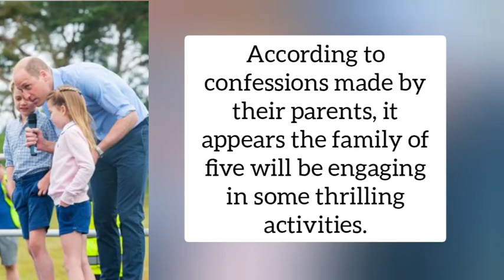Here's what Prince George, Princess Charlotte and Prince Louis could be up to this SUMMER!